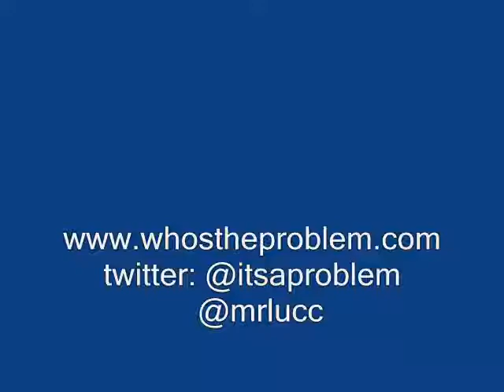BADD LUCC & PROBLEM (THE PREVIEW)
BADD LUCC AND PROBLEM GOING BAR FOR BAR GIVING YOU A WHIFFFF OF COMPTON & WATTS!